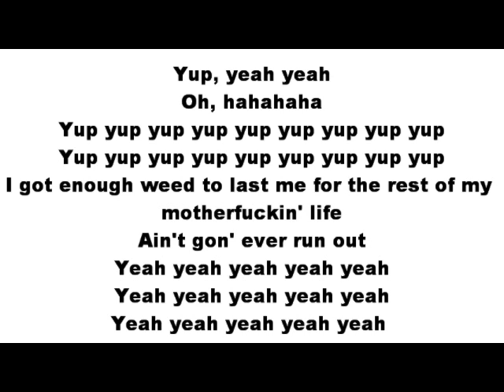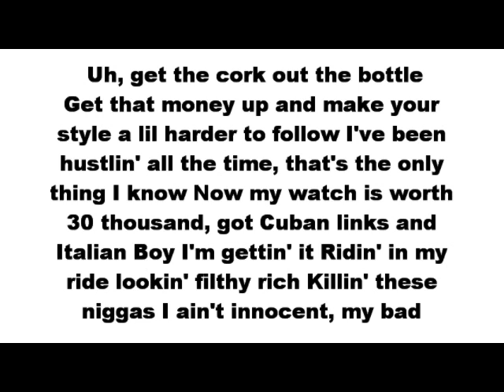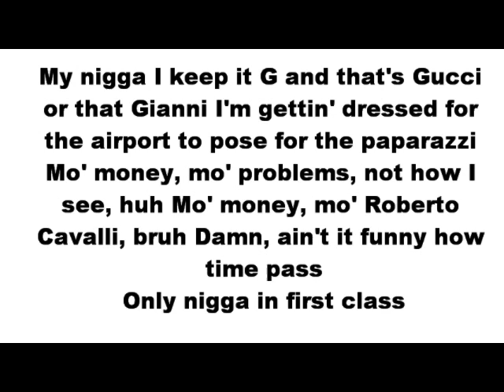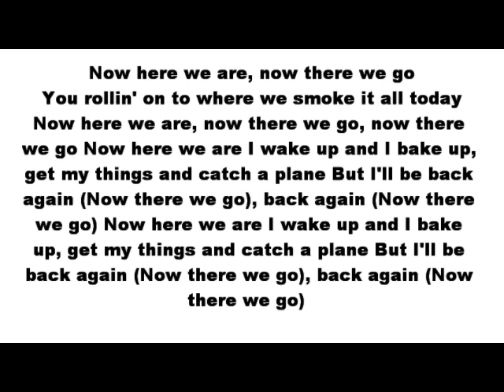Paperbond - Wiz Khalifa Lyrics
O.N.I.F.C. Mixtape